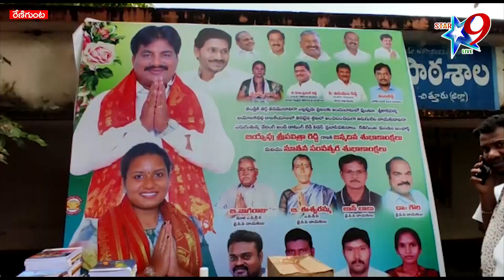మాజీ ఎంపీటీసీ నాగరాజ ఆధ్వర్యంలో ఘనంగా బియ్యపు పవిత్ర రెడ్డి జన్మదిన వేడుకలు.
// star 9 live// మాజీ ఎంపీటీసీ నాగరాజ ఆధ్వర్యంలో ఘనంగా బియ్యపు పవిత్ర రెడ్డి జన్మదిన వేడుకలు.//  Pavitra Reddy's birthday celebrations under the auspices of former MPTC Nagraj//   //Disclaimer - videos is for educational purpose only.copyright disclaimer under section 107 of the copyright act 1976, allowance is made for "fair use" for purposes such as criticism, comment, news reporting ...//